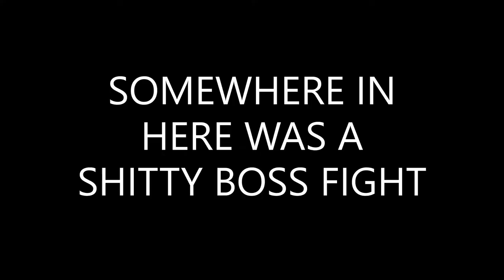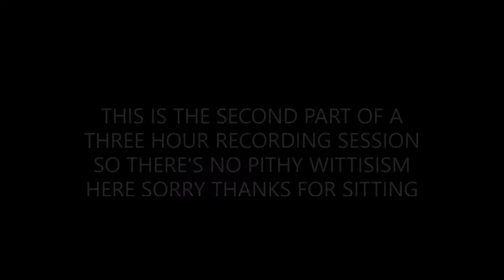Dead Space- Part 8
Happy Kansas Day! It's another Dead Space, cut down to a manageable size! This is one of my biggest projects yet, so I hope you like it.